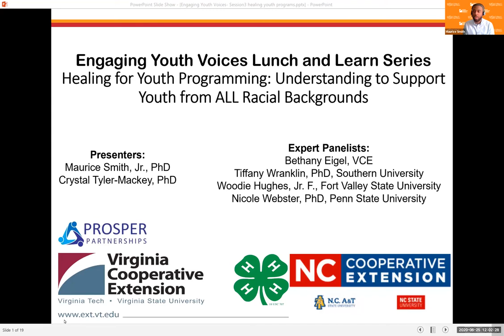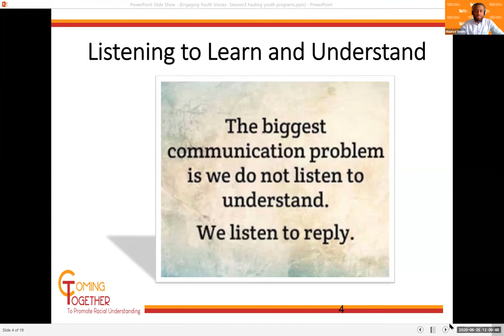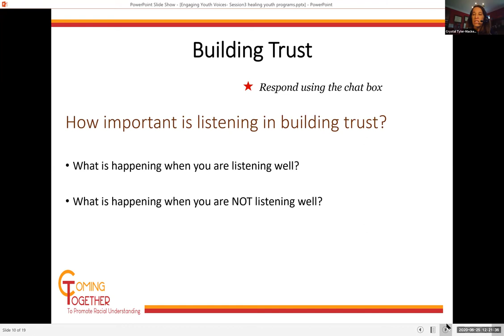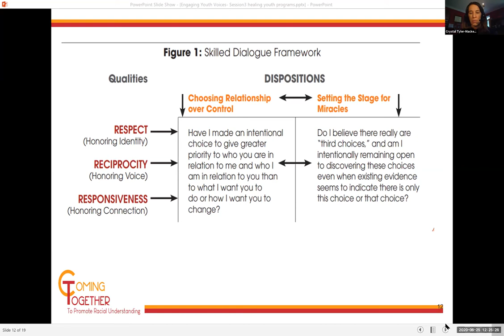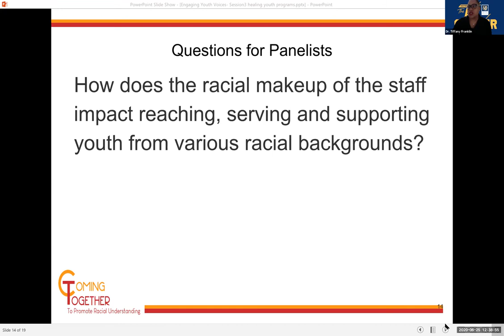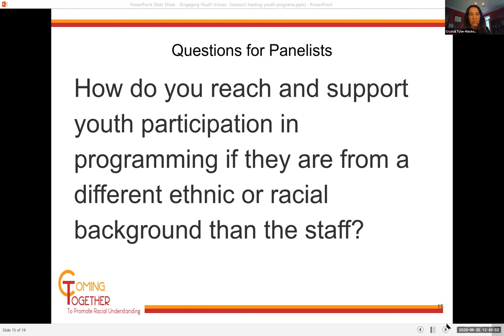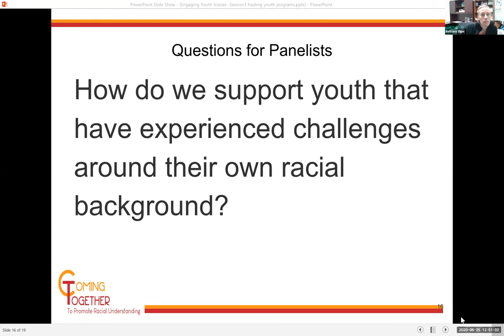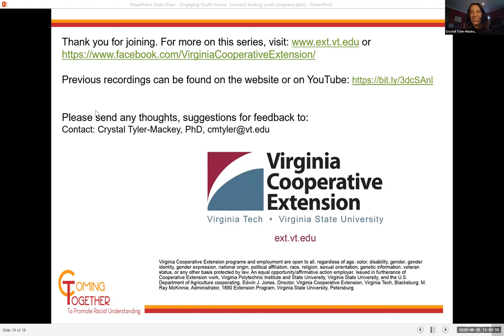Engaging Youth Voices Session 3: Understanding to Support Youth from ALL Racial Backgrounds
The presenters and panelists discuss ways to reach, serve and support youth from all racial and ethnic backgrounds in programming efforts.